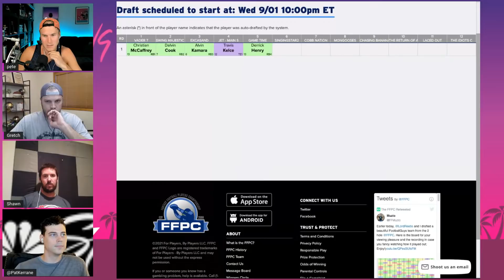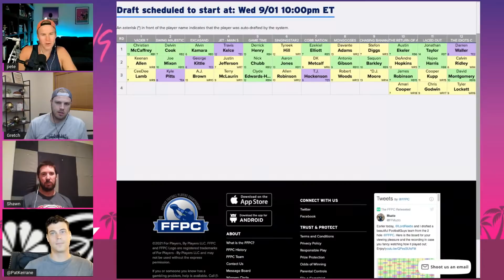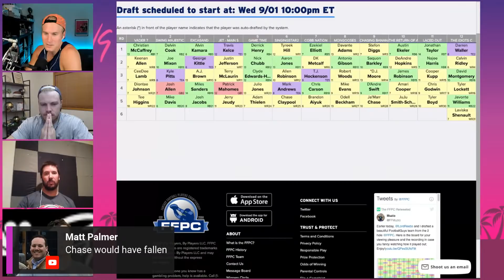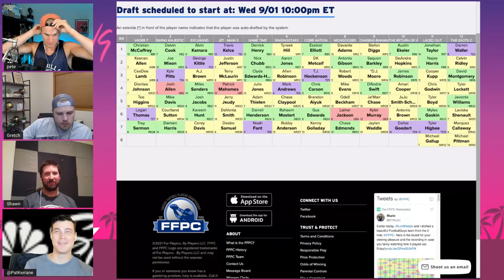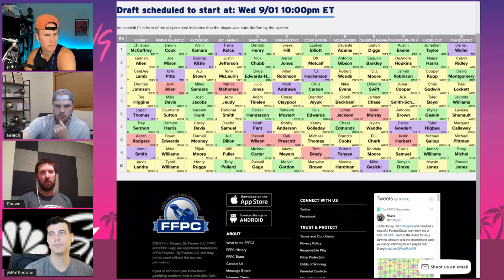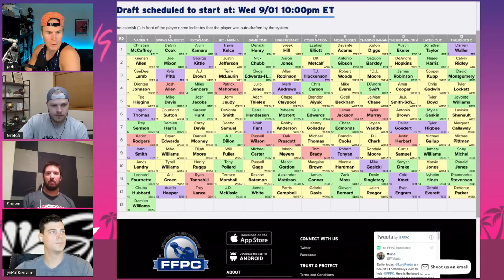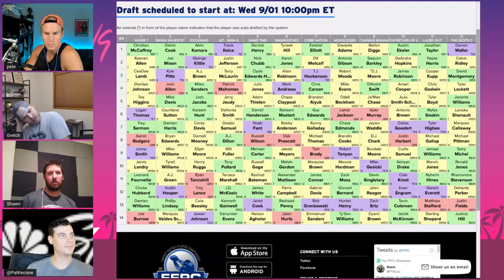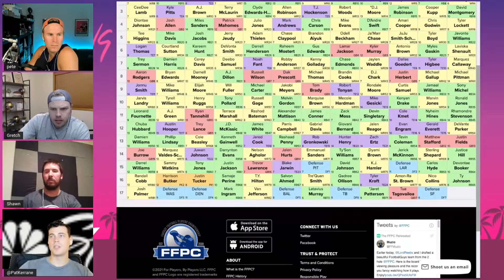2 RBs In First 4 Rounds?? - Live Draft w/ Shawn Siegele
Pete, Pat and Ben draft an FPPC Main Event team with Rotoviz's Shawn Siegele from the 1.09 and get weird right out of the gate. WR snipes force a tough bill and punting the TE position, but ultimately the Piss Boys get back to their roots.

Join the Ship Chasing VIP program for access to a discord, Youtube badges, custom Youtube emotes, and links to our private drafts.